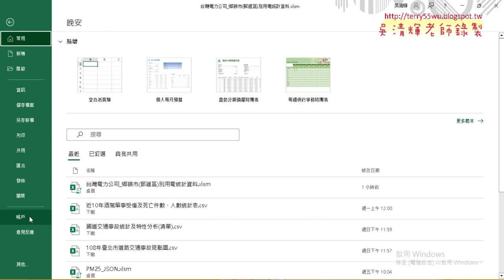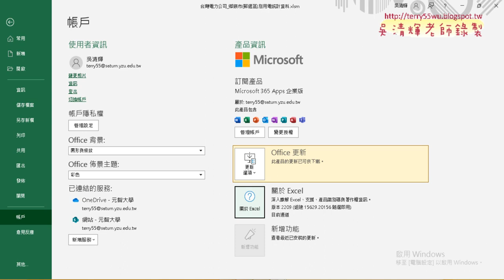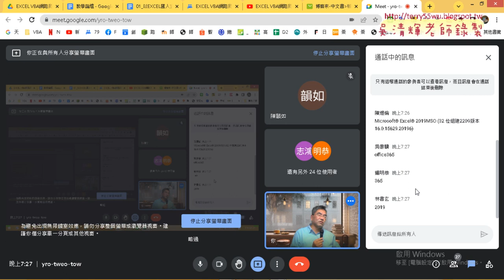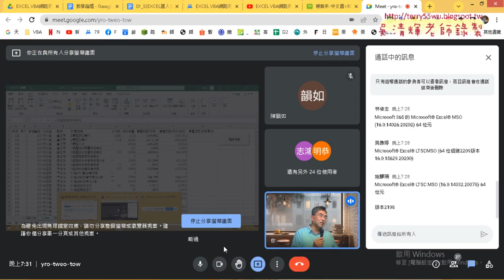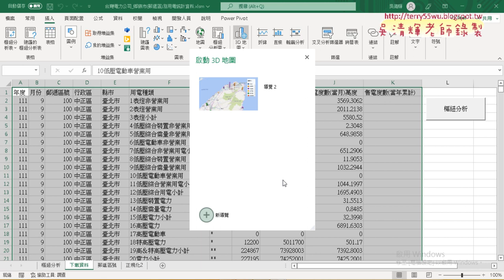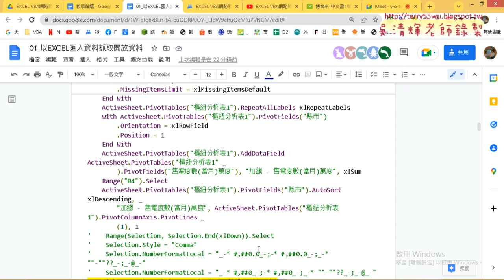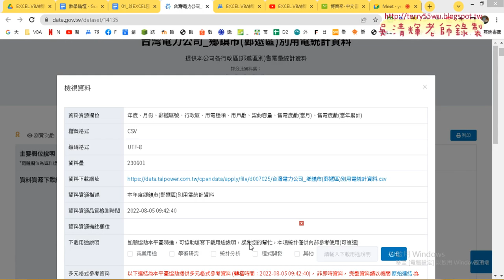03 建立3D地圖步驟說明